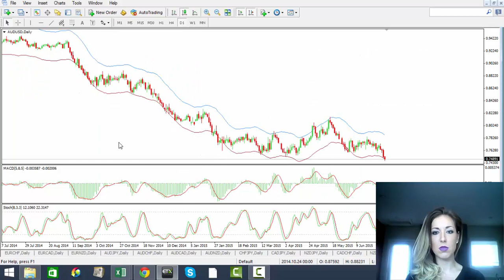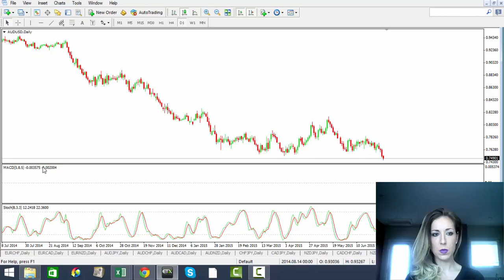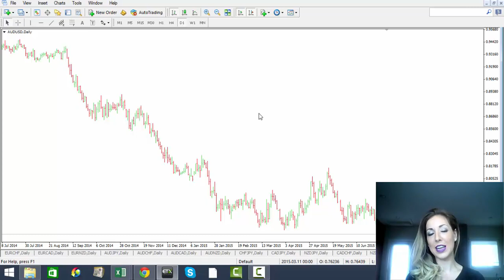How to Change your MT4 Chart Setting, Colours and indicators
Kristen shows you how to easily change your chart colors on MT4
How to save as a template and apply to all other charts.